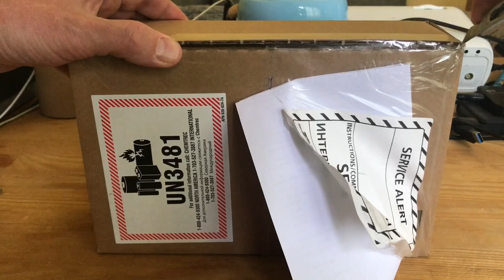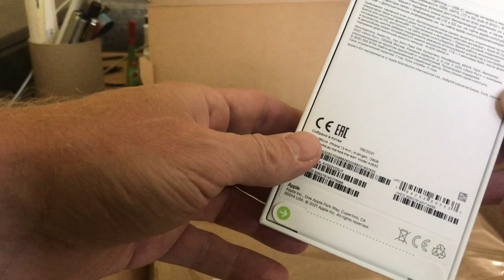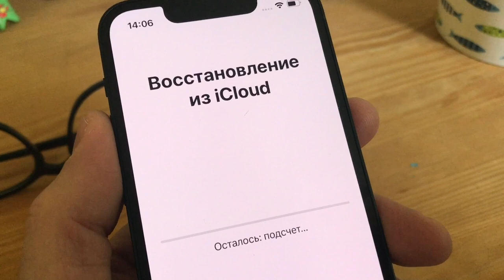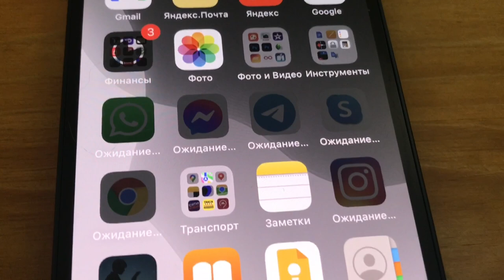Распаковка iPhone 13 mini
Заказал айфон 13 мини на официальном сайте Apple, оформил предзаказ. К моему удивлению, доставка была очень скорой. Телефон привезли прямо в день старта продаж – 24 сентября 2021 года. Распаковываю посылочку и хвалюсь обновкой.